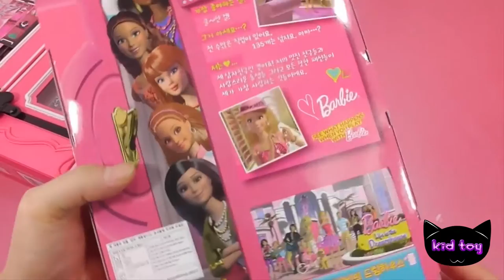Đồ chơi trẻ em | Bé Na nhật ký chibi búp bê tập phòng thay đồ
Đồ chơi trẻ em | Bé Na nhật ký chibi búp bê tập phòng thay đồ kid childrens toy